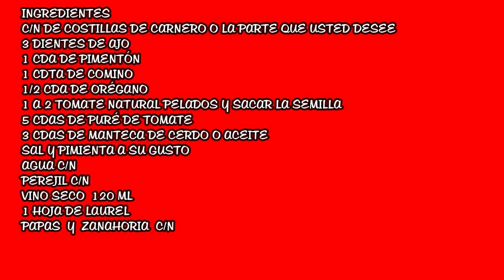FRICASÉ DE CARNERO CUBANO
INGREDIENTES
C/N DE COSTILLAS DE CARNERO O LA PARTE QUE USTED DESEE
3 DIENTES DE AJO
1 CDA DE PIMENTÓN
1 CDTA DE COMINO
1/2 CDA DE ORÉGANO
1 A 2 TOMATE NATURAL PELADOS Y SACAR LA SEMILLA
5 CDAS DE PURÉ DE TOMATE
3 CDAS DE MANTECA DE CERDO O ACEITE
SAL Y PIMIENTA A SU GUSTO
AGUA C/N
PEREJIL C/N
VINO SECO  120 ML
1 HOJA DE LAUREL
PAPAS  Y  ZANAHORIA  C/N
AJÍES C/N